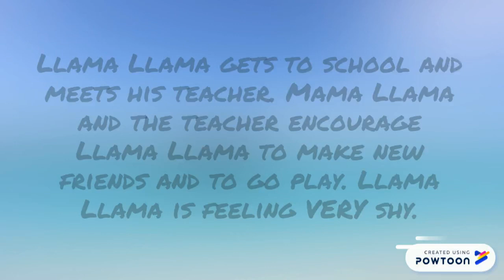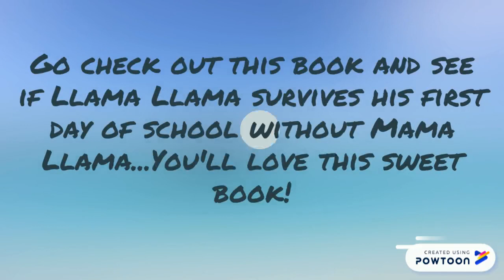Llama Llama misses mama- Book Trailer